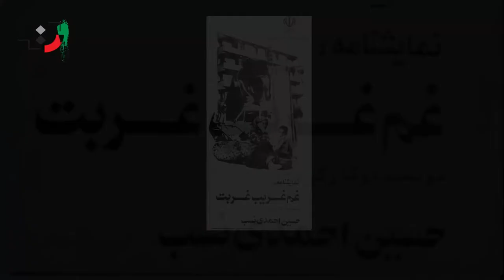Hossein Ahmadinasab - Part 03 - حسین احمدی نسب - قسمت سوم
حسین احمدی نسب
زاده 1328
متولد میناب